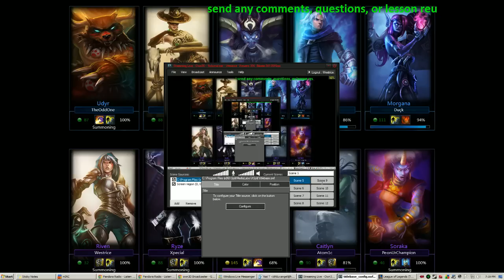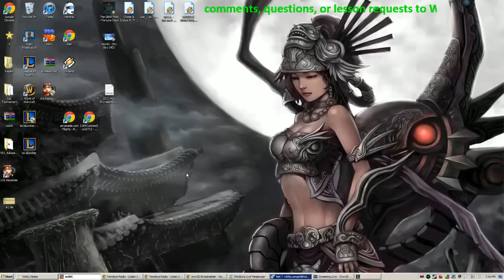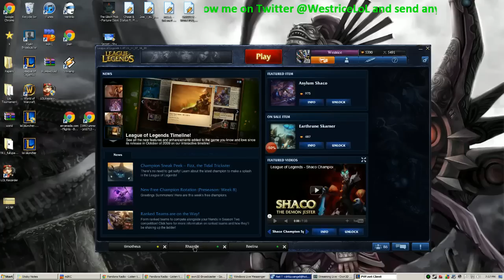Westrice Riven vs Morgana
from own3D